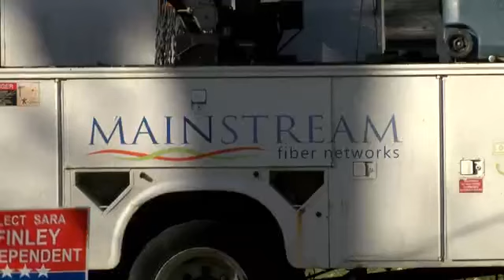Next Level Broadband Project underway in Benton County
So far, around 30 miles of fiber optic cable has been deployed. The company Mainstream Fiber Networks will eventually deploy over 100 miles of cable. This will allow residents and businesses to have access to high-speed internet.